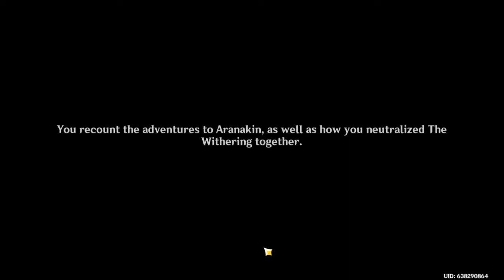I STILL GET DISTRACTED! - Genshin Impact: Sumeru Archon Quest - Part 2 (No Commentary)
I continue to do the Archon Quest, but I still get sidetracked. On the bright side, I get to meet Dendro Buff Zhongli!